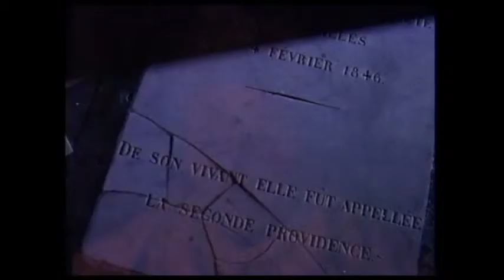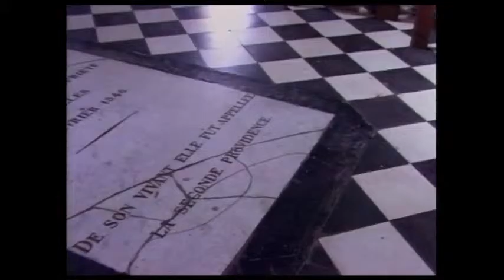Vidéo Musée de Villèle - Villele, un musee entre parentheses